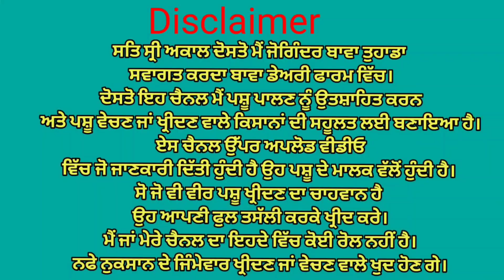ਤਿੰਨ ਤਾਜੀਆਂ ਸੂਈਆਂ ਤਿੰਨ ਗੱਬਣ ਗਾਵਾਂ ਵਿਕਾਉ👌 ਘੱਟ ਰੇਟ😱😱 Bawa dairy farm